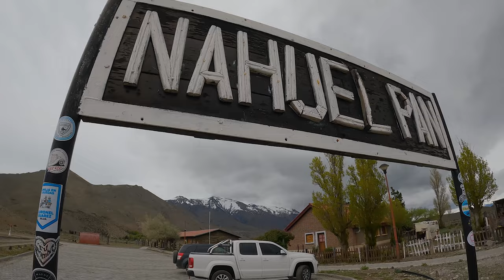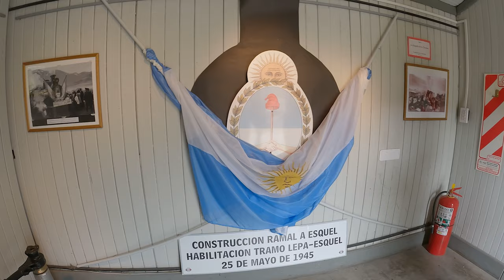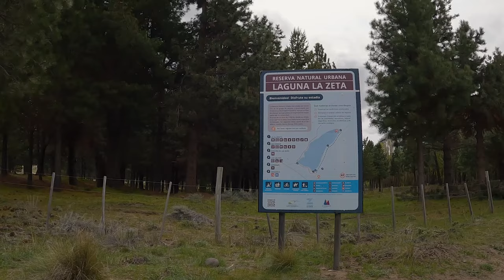ESQUEL y LA TROCHITA en 1 día 🤩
La Trochita o el Viejo Expreso Patagónico es uno de los puntos turísticos más importantes que tiene la ciudad de Esquel. Hacemos un recorrido desde la estacion principal hacia Nahuel Pan y te muestro cómo es el trayecto y sus características.
Además terminamos el día recorriendo Laguna La Zeta otro lugar imperdible en la ciudad.
Podés llegar en bus o avión a Esquel!
Cerca de Esquel tenés otros lugares imperdibles 👇
🔥 Realizá un recorrido por Esquel y La Hoya con este tour
¡NO VIAJES SIN SEGURO!
Para ver el día a día de mis viajes seguime en instagram